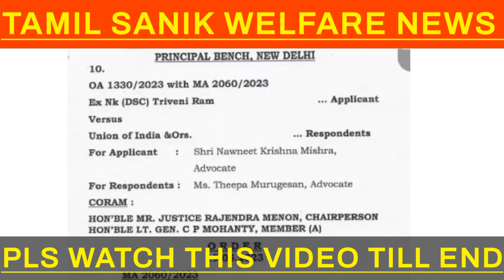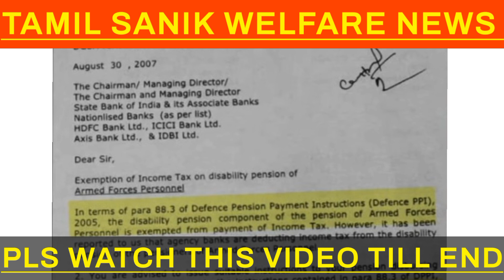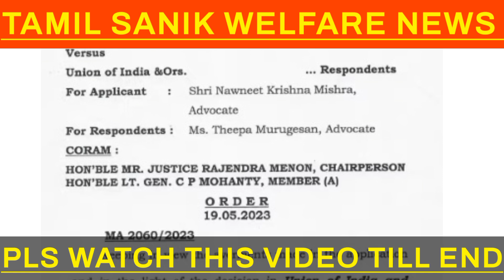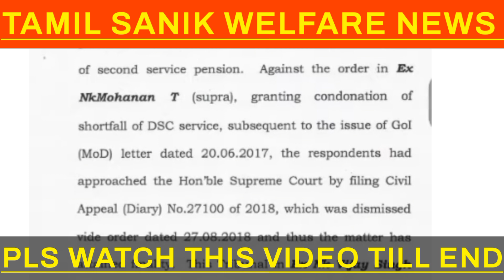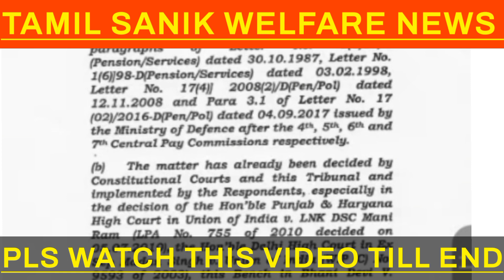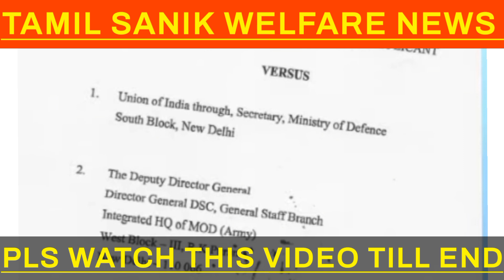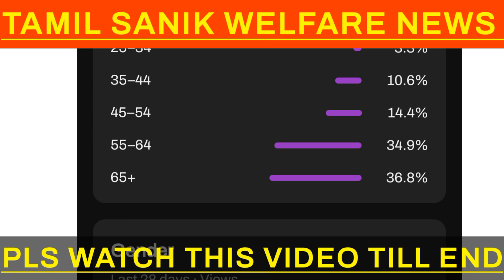DSC AND ARMY SERVICE PENSION JCO,ORS | INCOME TAX FOR EX-SERVICEMEN | HOW TO IN TAMIL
சேவை மற்றும் ஓய்வு பெற்ற பாதுகாப்புப் பணியாளர்கள் தொடர்பான பல்வேறு தகவல்களை வழங்குவதை சேனல் நோக்கமாகக் கொண்டுள்ளது. , அக்னிபாத், சமீபத்திய கொள்கைகள் போன்றவை தமிழில்

ஐடிஆர் நிரப்புதல்
ஸ்பார்ஷ்
CEA பில் ஆன்லைன் உரிமைகோரல்
PAN புதுப்பிப்பு
ஆதார் புதுப்பிப்பு

அனைத்து பாதுகாப்பு செய்திகளும் தமிழில்

tamil sanik welfare news india OROP daily news salary increase retirement age
big breaking news govt employees 7thpaycommission jawan pension band ex army security bharti indian army
job vacancy earn without investment naukari ex army job pension retirement dearness allowance news today sparsh login orop latest news one rank one pension defence pensioner latest news migration defence pension sanik welfare news allowance ex-servicemen jobs Defence news in tamil dsc SERVICE dsc pension
Orop table pension pension scheme pension portal pension seva pension status family pension calculation defence pension defence pension info defence pensioner grievances portal defence pension slip military service pay latest news sparsh life certificate sparsh login sparsh migration sparsh login income tax

Channel aims to provide various information related to serving and retired defence personnel which includes information on entitlements, welfare schemes, documentation, pensioners benefits, OROP, medical related issues, disability entitlements, resettlement, HRMS, SPARSH, prevention from cyber crime, PMR, enrolments, Agnipath, latest policies etc etc

ITR FILLING
CEA BILL ONLINE CLAIM
PAN UPDATE
AADHAR UPDATE
ALL DEFENCE NEWS IN TAMIL